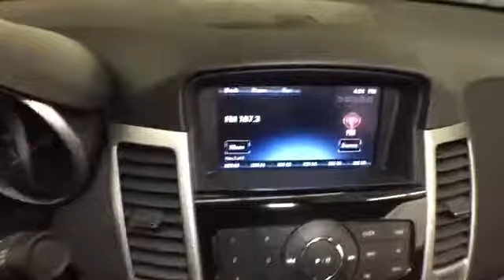2013 Chevrolet Cruze @ Smart Motors - Madison,Wisconsin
2013 Chevrolet Cruze  @ Smart Motors - Madison,Wisconsin